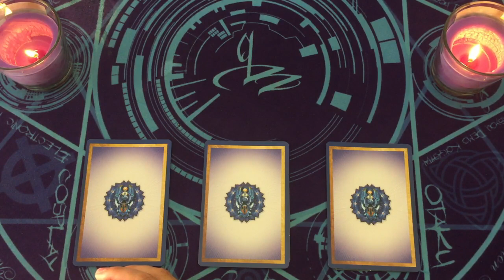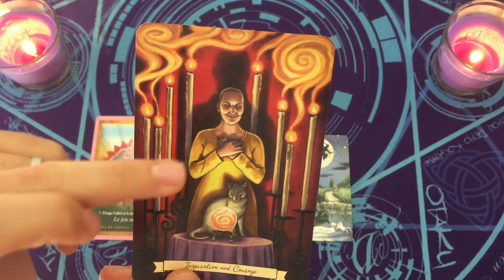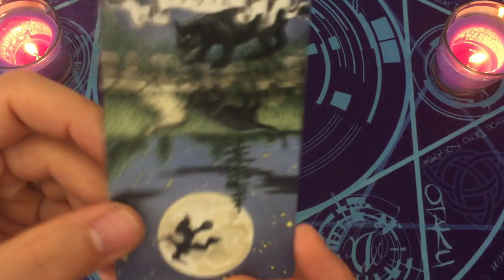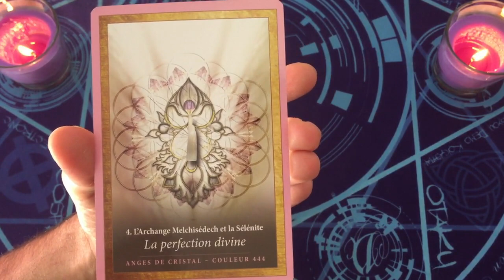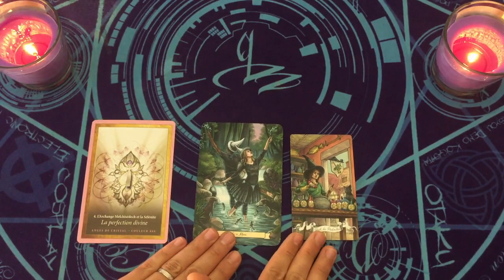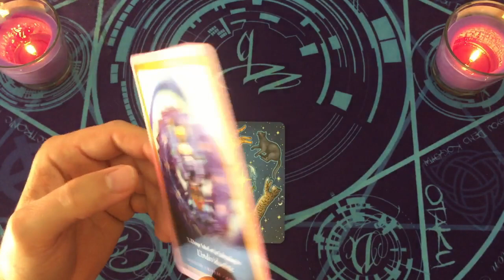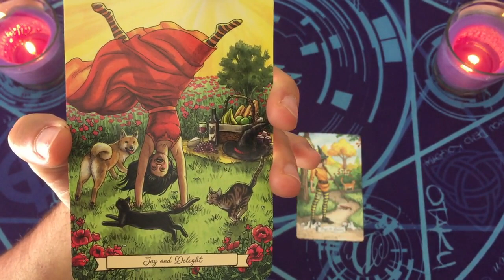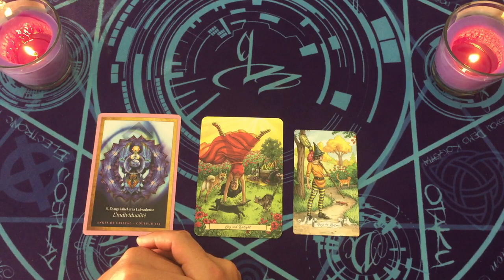TON BESOIN EN CE MOMENT 🌻 CHOISIS UNE CARTE 🗝️ INTEMPOREL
⏰ TIMINGS de la vidéo:
choix 1 = 03:31
choix 2 = 16:54
choix 3 = 29:43

⭐️Jeux Tarots/Oracles utilisés dans la vidéo:
l'énergie des anges et des cristaux
everyday witch oracle
histoires de sorcières tarot